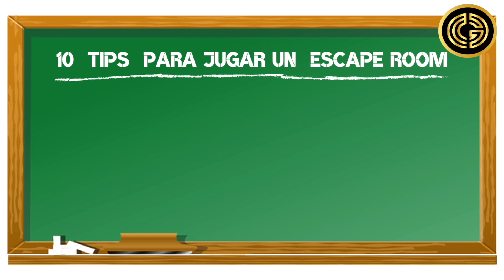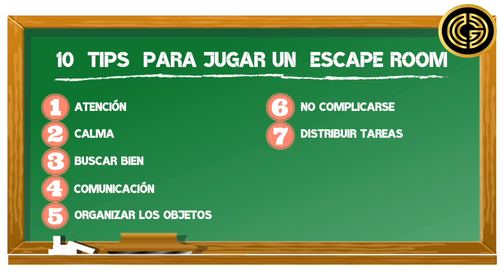🧩 ESCAPE ROOM | 10 TIPS (CONSEJOS) para JUGAR 👍🏼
Hoy os traemos 10 consejos | tips , para jugar y disfrutar correctamente un Escape Room.

Desde Barcelona y  Asturias para toda España.